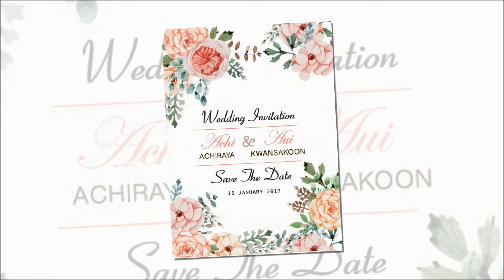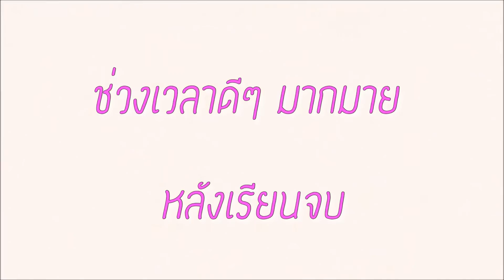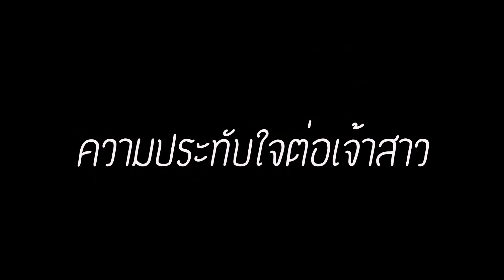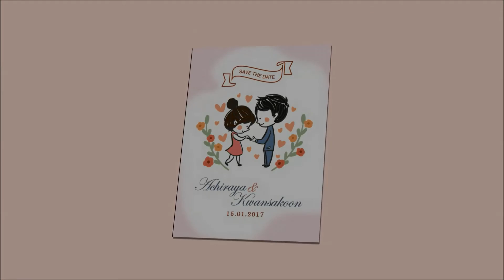Achi Aui Wedding Present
VDO Presentation Achi+Aui Wedding Ceremony 15 Jan 17